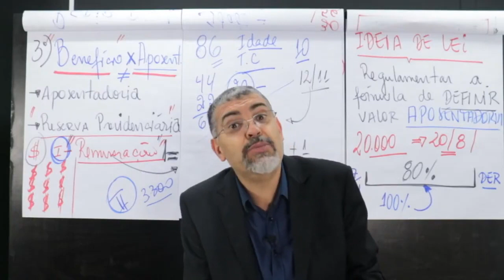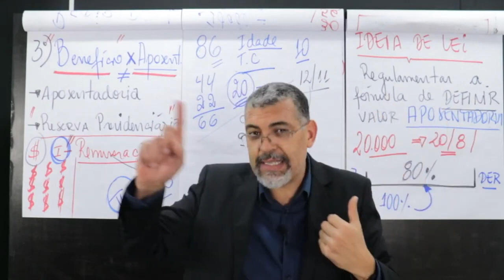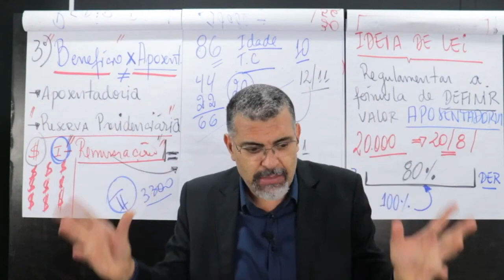Você precisa fazer a Justificação administrativa nas Aposentadoria Especial?